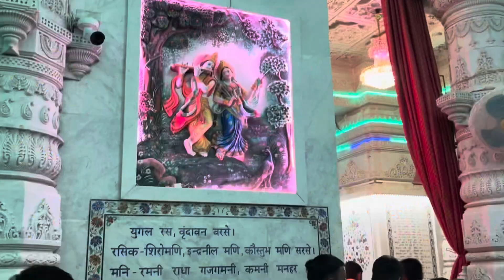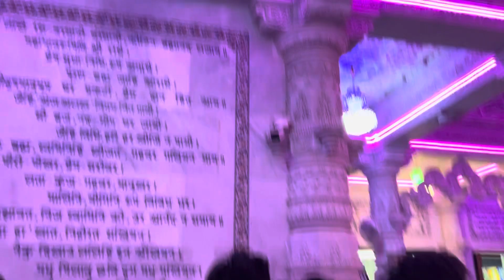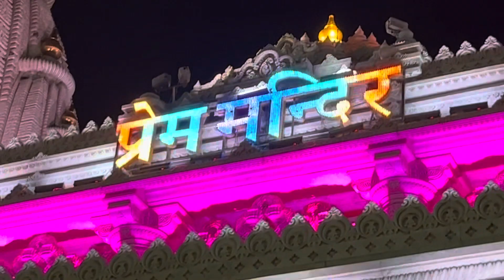प्रेम मंदिर वृंदावन prem mandir vrindavan (Rj Official Rakesh )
प्रेम मंदिर वृंदावन  prem mandir vrindavan (Rj Official Rakesh vlogs)

इस वीडियो में हमने वृंदावन का प्रसिध्द मंदिर प्रेम मंदिर दिखाया है। मंदिर भगवान श्री कृष्ण और राधा को समर्पित मंदिर है। मंदिर का निर्माण जगत् गुरू कृपालु जी महाराज ने करवाया था ।

                  इस वीडियो को पूरा ज़रूर देखें
prem mandir raat ko kitne baje band hota hai
prem mandir short video
prem mandir light show
prem mandir song
prem mandir night show timing
prem mandir
prem mandir vrindavan video
prem mandir up
vrindavan ka prem mandir
prem mandir vrindavan status
vrindavan prem mandir video
prem mandir night video
prem mandir up
prem mandir live
prem mandir song
prem mandir kahan per hai
kirti mandir
prem mandir up
prem mandir
vrindavan dham
mathura vrindavan
vrindavan temple
how to reach prem mandir vrindavan